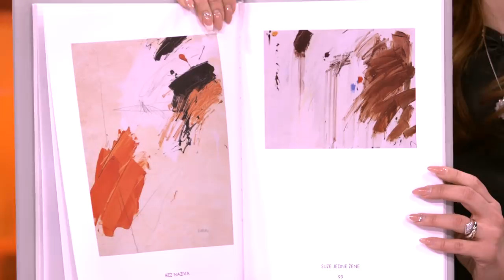U Bosni i Hrvatskoj nije bilo Srpske agresije vec proterivanje Srba - DJS - (TV Happy 15.01.2019)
Gost: Mladen Karan - Slikar